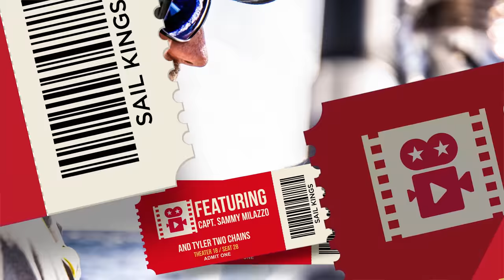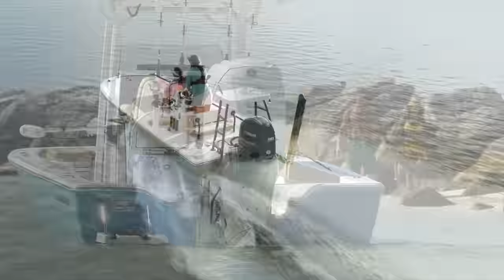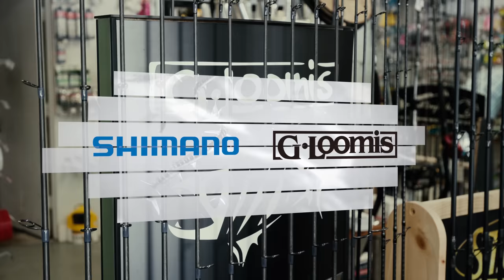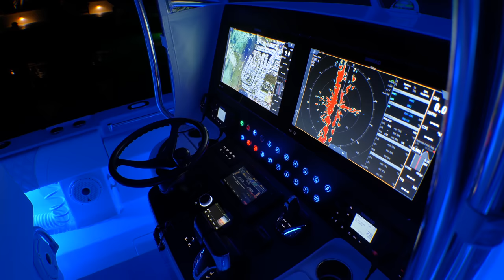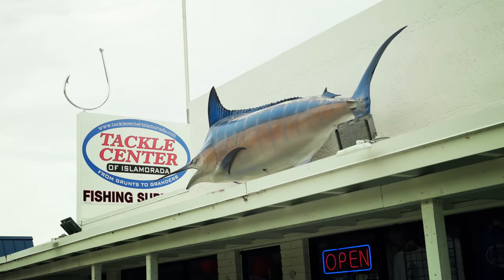SAIL KINGS S1 EP8 "TWO CHAINS"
Capt. Jared Raskob joins legendary keys guide Capt. Sammy Milazzo and his first mate Tyler for an adventure off the shores of Islamorada in search of Tunas.